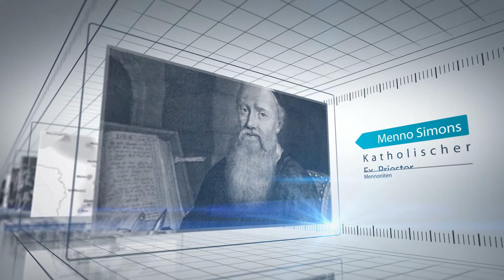1 Geschichte der Mennoniten